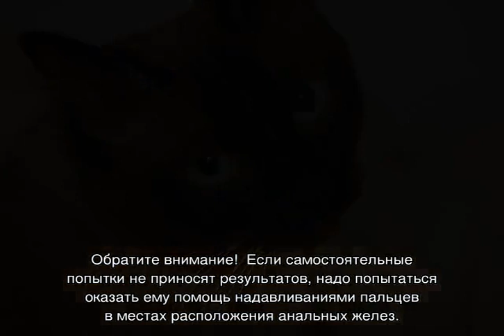Попа кота: почему ездит после туалета, причины покраснения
Почему попа кота может быть красной на самом деле. По каким причинам кошки начинают ездить на ней по ковру. В каких случаях это может быть нормой, а когда признаком заболевания. Что делать хозяину в таком случае.